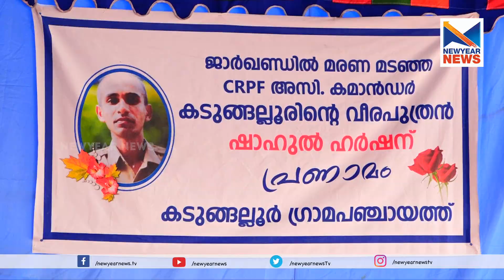ജവാൻ ഷാഹുലിന്‌ നാടിന്റെ യാത്രാമൊഴി